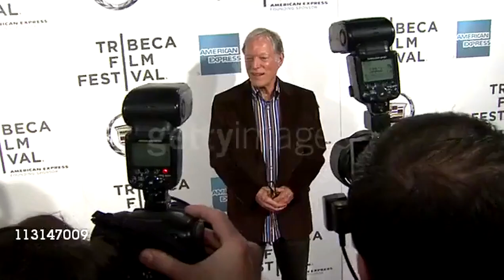Richard Chamberlain: Sympathy...